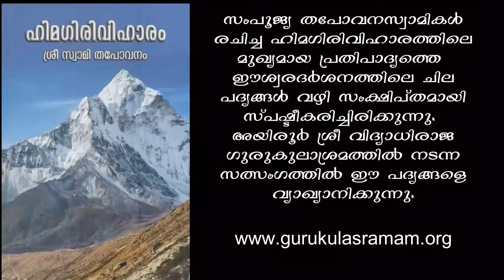സംപൂജ്യ തപോവനസ്വാമികള്‍ രചിച്ച ഹിമഗിരിവിഹാരത്തിലെ മുഖ്യമായ പ്രതിപാദ്യം|Tapovan Swamikal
ഹിമവദ്‌വിഭൂതിയെന്നു പ്രസിദ്ധിയാര്‍ജ്ജിച്ച സംപൂജ്യ ശ്രീ തപോവനസ്വാമികളുടെ ജയന്തി ദിനമാണ് ഗീതാജയന്തികൂടിയായ ഇന്ന്. 1889 ല്‍ മാര്‍ഗ്ഗശീര്‍ഷമാസത്തിലെ ശുക്ലൈകാദശി നാളില്‍  പാലക്കാട് താലൂക്കില്‍പ്പെട്ട മുടപ്പല്ലൂരംശത്തില്‍  ജനിച്ച അദ്ദേഹം 1923ല്‍ സര്‍വ്വസംഗപരിത്യാഗിയായി ഗൃഹമുപേക്ഷിച്ചു. കൈലാസാശ്രമാധിപതിയായ ശ്രീ ജനാര്‍ദ്ദനഗിരി സ്വാമികളില്‍ നിന്നും സന്ന്യാസദീക്ഷ സ്വീകരിച്ച അദ്ദേഹം പിന്നീട് പ്രധാനമായും ഹിമാലയത്തിലെ ഉത്തരകാശിയിലായിരുന്നു തങ്ങിയത്.  ജീവന്മുക്തനും, ശാസ്ത്രപാരംഗതനും, മഹാവൈരാഗിയും, മഹാതപസ്വിയുമായിരുന്ന അദ്ദേഹം ഹിമഗിരിവിഹാരം, കൈലാസയാത്ര, ഈശ്വരദര്‍ശനം,ശ്രീസൌമ്യകാശീശസ്തോത്രം, ശ്രീ ബദരീനാഥസ്തോത്രം, ഗംഗോത്തരീയം ക്ഷേത്രമാഹാത്മ്യം, ശ്രീ ഗോമുഖീയാത്ര, ഗംഗാസ്തോത്രം എന്നീ കൃതികളുടെ പ്രണേതാവ് കൂടിയാണ്. ശ്രീ ഗോവിന്ദഗിരി സ്വാമികള്‍, ശ്രീ ചിന്മയാനന്ദ സ്വാമികള്‍, ശ്രീ മഹാദേവവനം സ്വാമികള്‍ എന്നിവര്‍ ആത്മവിദ്യയില്‍ അദ്ദേഹത്തിന്റെ ശിഷ്യരാണ്. ഭാരതം മുഴുവന്‍ പരമാരാധ്യനായ സന്ന്യാസിവര്യനായി മാറിയ അദ്ദേഹം 1957 ജനുവരി 16 ന് മഹാസമാധി പ്രാപിച്ചു.  തീര്‍ത്ഥപാദപരമ്പരയുടെ പരമാചാര്യനായിരുന്ന ശ്രീവിദ്യാനന്ദതീര്‍ത്ഥപാദസ്വാമികള്‍ 1952ല്‍ ഉത്തരകാശി സന്ദര്‍ശിച്ച് ശ്രീ തപോവനസ്വമികള്‍ക്കൊപ്പം ഒരാഴ്ച തങ്ങി വേദാന്തചര്‍ച്ചകള്‍ നടത്തിയിട്ടുണ്ട്. ആ ചര്‍ച്ചകളുടെ സംഗ്രഹം 'ഒരാഴ്ച ശ്രീ തപോവനസന്നിധിയില്‍" എന്ന പേരില്‍ വാഴൂര്‍ തീര്‍ത്ഥപാദാശ്രമം പ്രസിദ്ധീകരിച്ചിട്ടുമുണ്ട്.

സംപൂജ്യ തപോവനസ്വാമികള്‍ രചിച്ച ഹിമഗിരിവിഹാരത്തിലെ മുഖ്യമായ പ്രതിപാദ്യത്തെ ഈശ്വരദര്‍ശനത്തിലെ ചില പദ്യങ്ങള്‍ വഴി സംക്ഷിപ്തമായി സ്പഷ്ടീകരിക്കുന്നു. അയിരൂര്‍ ശ്രീ വിദ്യാധിരാജ ഗുരുകുലാശ്രമത്തില്‍ നടന്ന സത്സംഗത്തില്‍ ഈ പദ്യങ്ങളെ വ്യാഖ്യാനിച്ചിരിക്കുന്നത് കേള്‍ക്കാം.